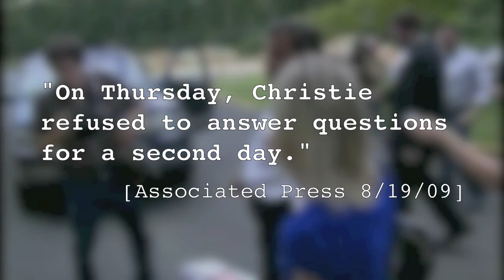I'm the candidate. I'm out here.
Chris Christie refuses to answer questions about his potentially illegal discussions with Karl Rove or the loan he gave to Michele Brown at the U.S. Attorney's office.